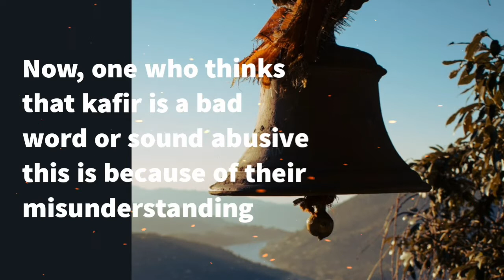KAFIR | Bright Islam